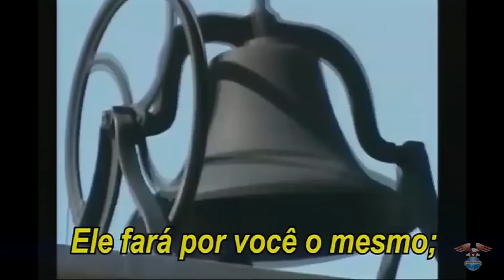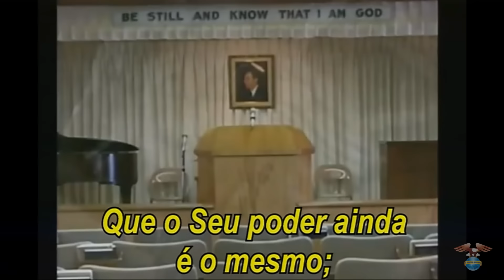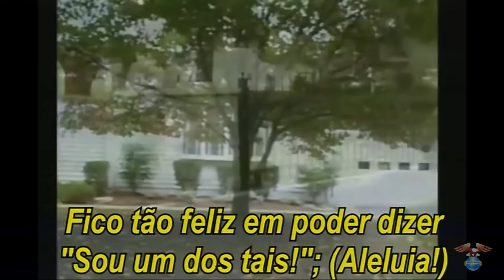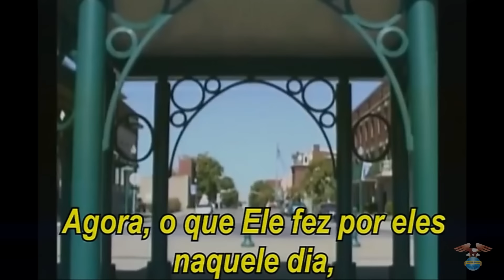23.04.2017 - Escola Dominical - Pr. Joaquim Gonçalves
Culto ao vivo da Igreja Tabernáculo da Fé, Av. Castelo Branco nº6650 Bairro Ipiranga - Goiânia-GO